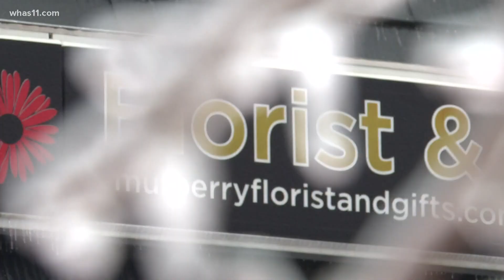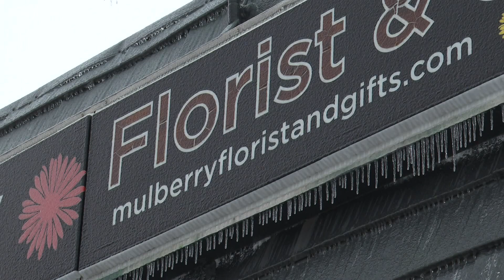Elizabethtown business owners brave icy conditions to remain open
One Elizabethtown flower shop is still getting the job done amid the icy road conditions to make sure Valentine's Day delivers arrive on time.